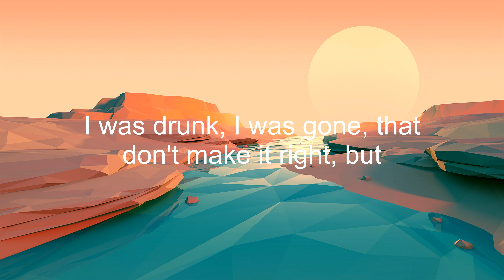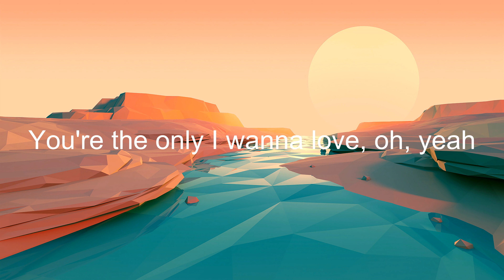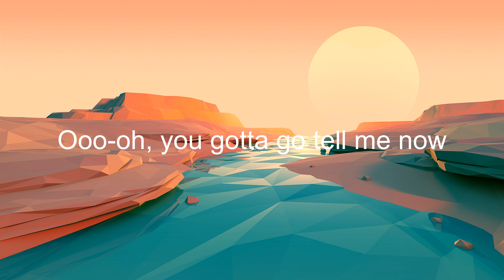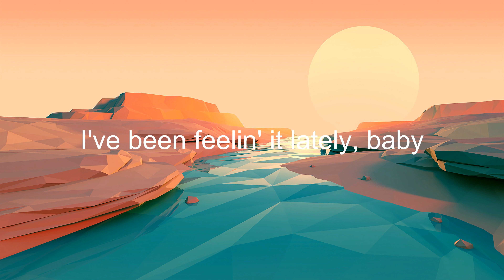Charlie Puth - I Warned Myself (Lyrics)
[Chorus]
I warned myself that I shouldn't play with fire
But I can tell that I'll do it one more time
Don't trust in myself, (Mmm) no good for my health (Mmm)
You messed with my heart, now you're the reason why

[Verse 1]
Do you remember when you told me I don't have to worry?
"He's overseas, out on his tour, he'll be okay without me"
You said you had nothing to hide, that you left him long ago
I shoulda known that was a lie

[Verse 2]
Do you remember when you said, "Do not tell anybody
'Cause if ya do, I'll be the first to put my hands around your throat"?
If you had nothing to hide, why is no one s'posed to know?
I shoulda know that was a lie

[Chorus]
I (I) warned myself (Warned myself) that I shouldn't play with fire (Oh no)
But I can tell (I know) that I'll do it one more time
I warned myself (Warned myself) that I shouldn't play with fire
But I can tell (I can tell) that I'll do it one more time

[Outro]
The reason why